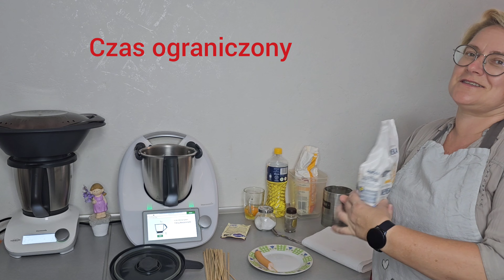Jak przygotować parówki na patyczkach czyli tradycyjne Corn Dog z Thermomix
Mieliscie okazję spróbować parówek na patyczkach ?

Składniki:
6 parówek
130 g mąki pszennej
130 g mąki kukurydzianej
150 g mleka
2 jaja
2 łyżeczki proszku do pieczenia
1 łyżeczka cukru
1 łyżeczka soli
1/4 łyżeczka pieprzu
1/4 łyżeczka pieprzu cayenne (opcjonalnie)
2 łyzki oleju
1 litr oleju

Jeżeli masz pytania dotyczące urządzenia Thermomix lub chcesz go posiadać to pomogę, z czystym sumieniem - polecam każdemu!

Zachęcam do:
➖️ łapek w górę 👍
➖️ komentowania 🗨
 Jak chcesz być na bieżąco z moimi filmami to wciśnij dzwoneczek. 💐